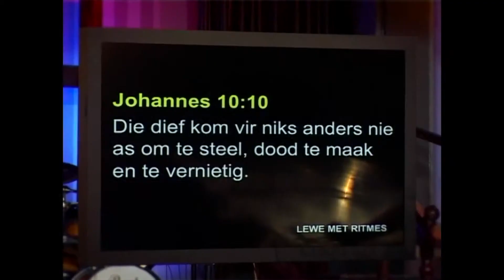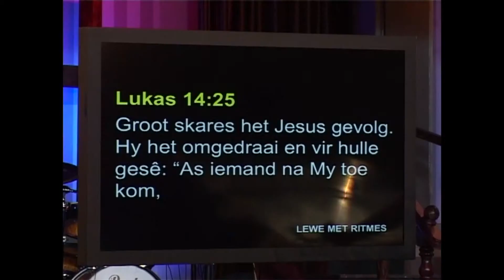Begin jou Avontuur